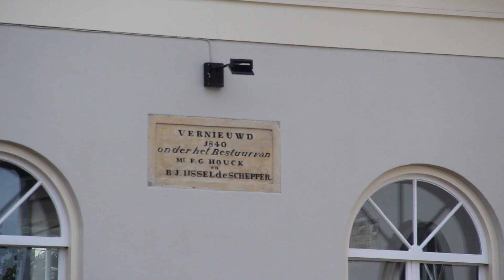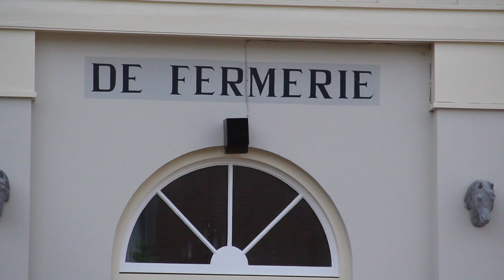In de Schijnwerpers – Koffieconcert Fermerie – dinsdag 7 mei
In deze aflevering gaan we het hebben over het benefiet koffieconcert dat op zondag 19 mei wordt gegeven in de Fermerie door de zanggroepen Vocalized en het Klein Bouwkundekoor.